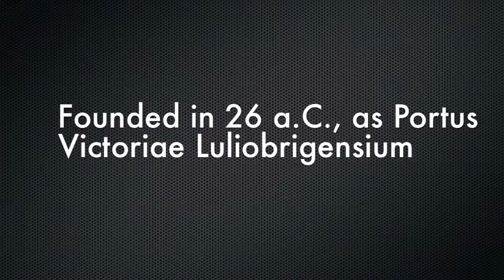SPAIN !!! For Anibal Fernadez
Video hecho para anibal para ESL 2